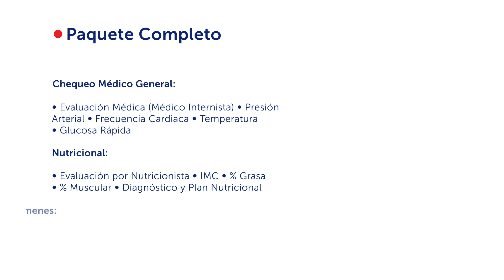⚕️ Estilo de Vida Saludable ✅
¡Conoce nuestro programa de nutrición completa y los paquetes de enero que tenemos para ti!